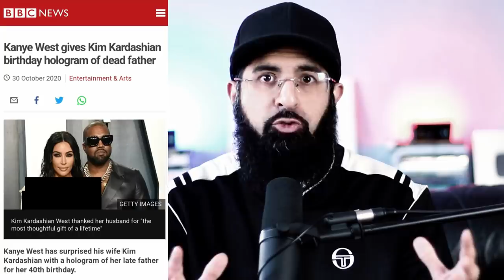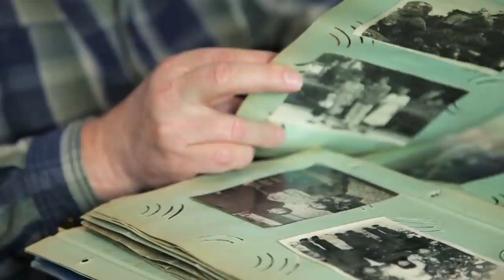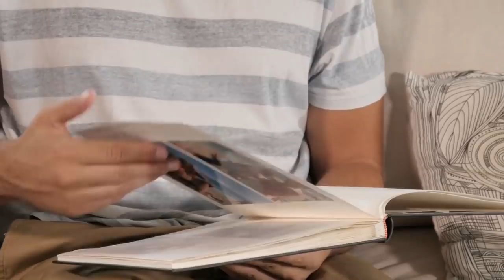Ai & Dead Hologram| Will Dajjal use this?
Kanye West's hologram of Kim Kardashian's dead father; what does it mean?
GPT3 and what makes it different from the other AI technology we see?

0:00 Kanye hologram gift
0:30 GPT-3
1:05 Lack of purpose
1:41 Death & photos
2:11 Psychology of forgetting
2:47 Attached to life?
3:21 Dajjal future potential
4:22 3 solutions